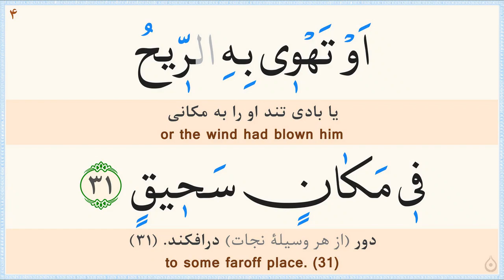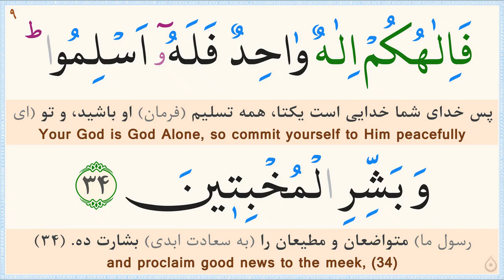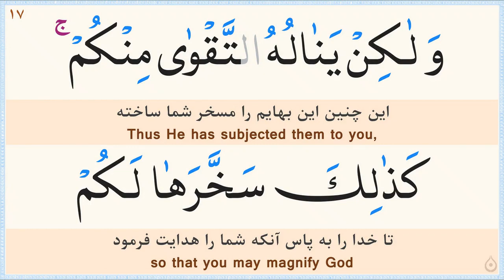صفحه 336 قرآن «نگارش آسان» - پر‌هیز‌گا‌ر Page 336 of Quran - صفحة رقم 336 من القرآن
ترجمه فارسی: مهدی الهی قمشه‌ای/
خط: ابوالحسن مظفری/
ترجمه انگلیسی: دکتر ایروینگ/
Calligrapher: Abolhassan Mozaffari/
سوره 22 - الحج (Surah 22 Al-Haj)